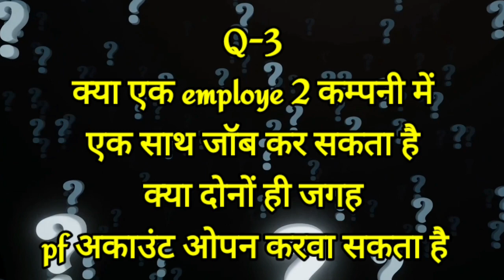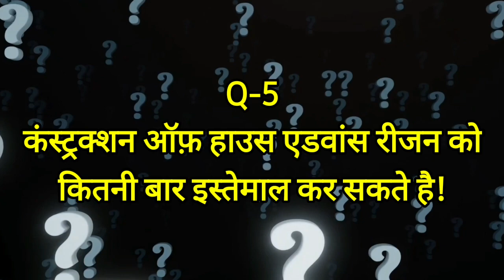CONSTRUCTION OF HOUSE एडवांस रीजन को कितनी बार इस्तेमाल कर सकते है || pf sunday QnA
My Mic
My Tripode
green background

pf sunday QnA
sunday QnA by epfo
construction of house epf withdrawal limit
construction of house epf advance
construction of house se kitna paisa nikaal sakte hain
pf advance construction of house limit
pf advance reason construction of house
pf claim construction of house
pf advance withdrawal for construction of house
costruction of house advance reason ko kitni bar use kar sakte hain
How many times can the CONSTRUCTION OF HOUSE advance region be used?